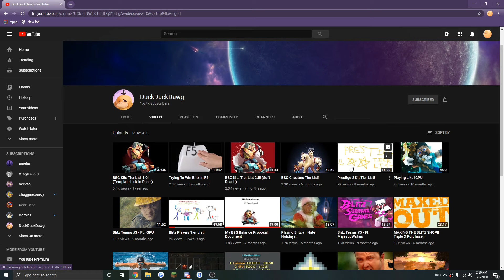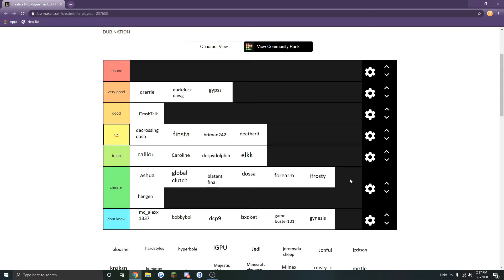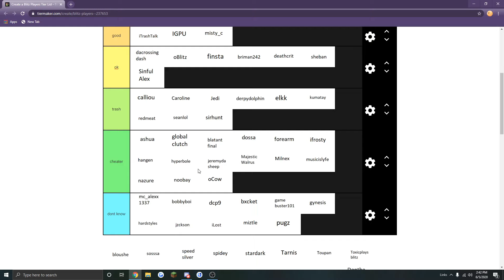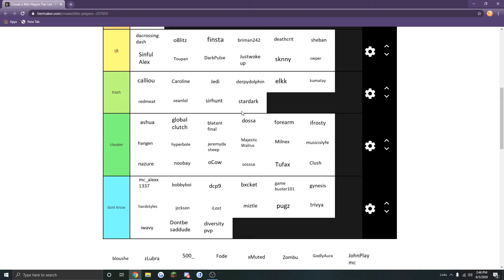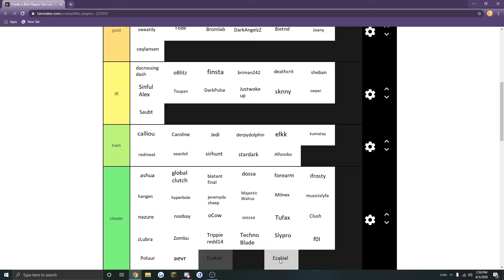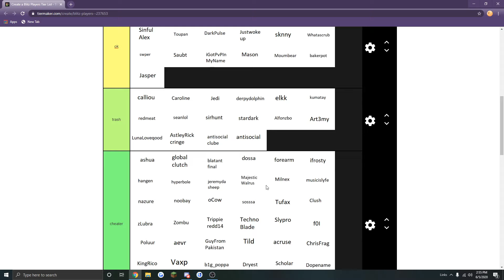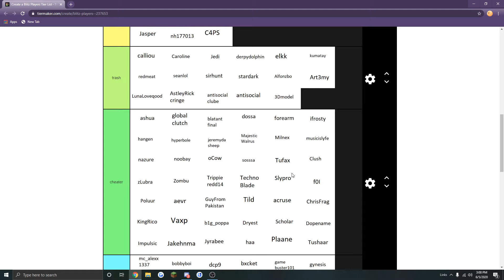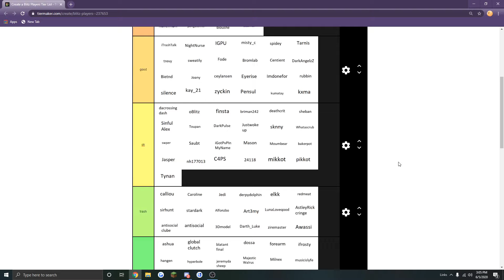Blitz Survival Games Players Tier List!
if you just wanna see the finished thing skip to 33:12
kxma kooma kumatay made the tier list i hate him though
don't ask for the pack :D